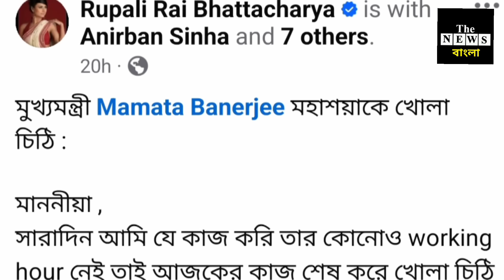তোর বাড়িতে ঢুকে তোকে 'ধ ণ' করব, আরজিকর প্রতিবাদী নারীদের হুমকি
তোলামূল কোন শিক্ষাই নেয়নি, পরিবর্তন চাই @thenewsbangla